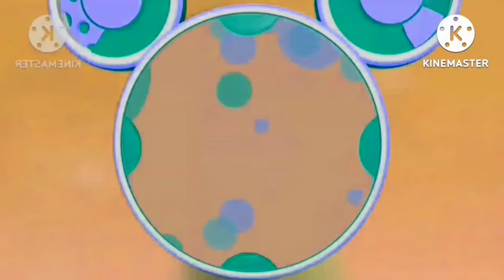Goofy magical mix up oh toodles effects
List of effects:
Q major 200
Cute effect
Y major
D major 505
Y major 35
Rj Kumar version of i killed
Haunt effect
You wiggled
Wrong zoom effect